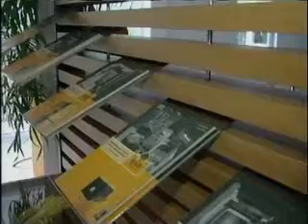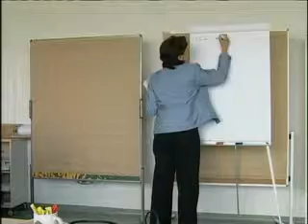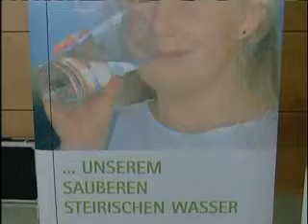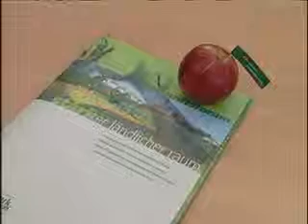Arbeitsgruppen - Jugend und Bildung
Arbeitsgruppentreffen (Zukunftsforum) in St. Margarethen am 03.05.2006